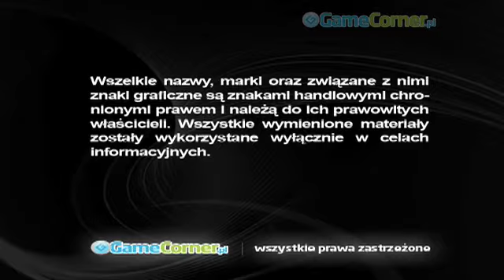Mass Effect 2 PL vs ENG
Czarno na białym - porównajcie obie wersje i pomyślcie, którą warto kupić. Szczególnie przysłuchajcie się, co i jak mówi Miranda.